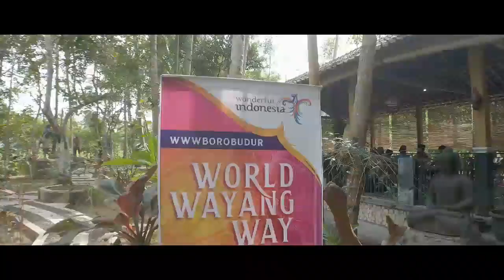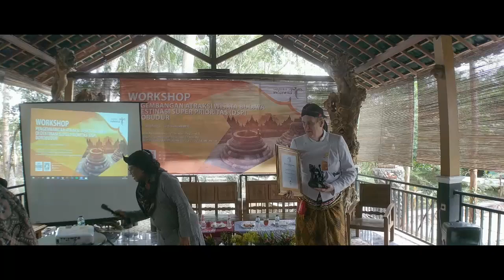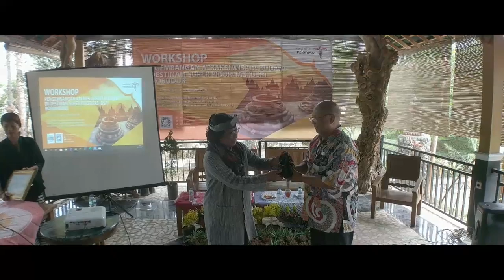Workshop Pengembangan Atraksi Wisata Budaya Prioritas Borobudur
29 November 2019 - Kampoeng Semar, Magelang